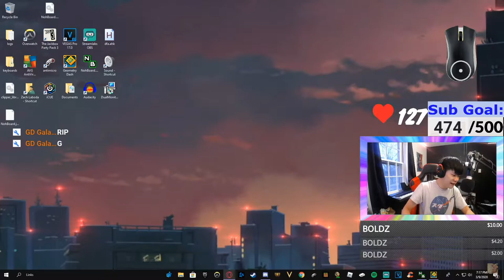I don't like Bloodbath... (Death Compilation) | Geometry Dash 2.11 (144hz)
reeeeeeeeeee